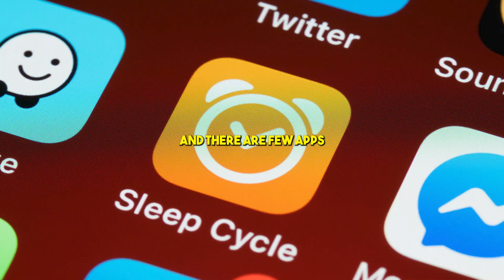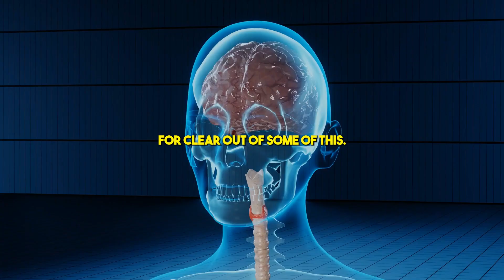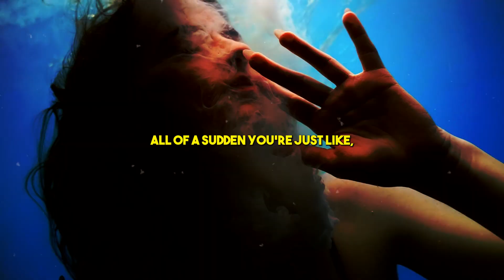Neuroscientist: Don’t Sleep 8 Hours, You Will Regret It | Andrew Huberman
Andrew Huberman is an American neuroscientist and associate professor in the Department of Neurobiology at the Stanford University School of Medicine who has made many contributions to the brain development, brain plasticity, and neural regeneration and repair fields. Here he explains what are the best practices for better sleep.